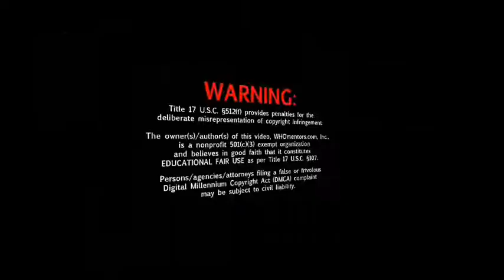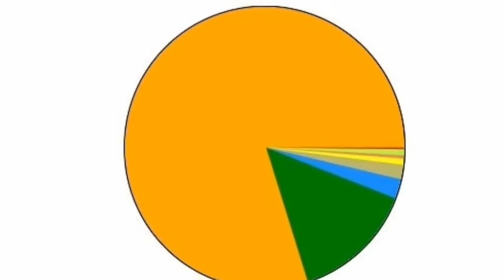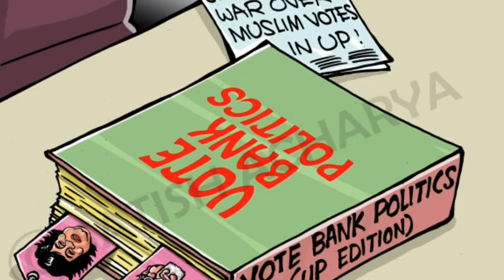What is vote Bank???